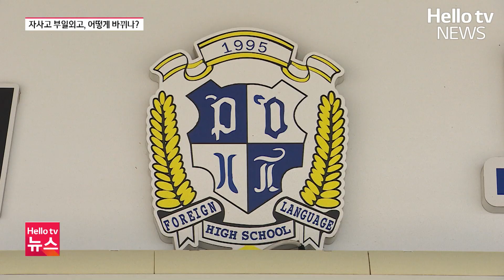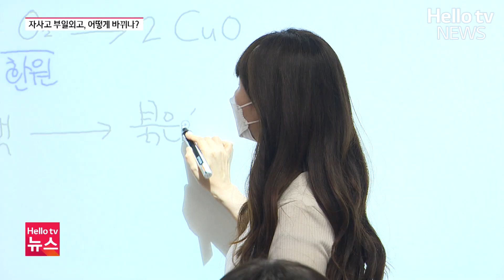외고에서 자사고로…'부일외고' 이렇게 바뀝니다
부일외국어고등학교가 내년부터 특수 목적고인 외고에서 자율형 사립학교로 옷을 갈아입습니다.
외고의 자사고 전환은 용인외고에 이어 전국에서 두 번째 사례입니다.